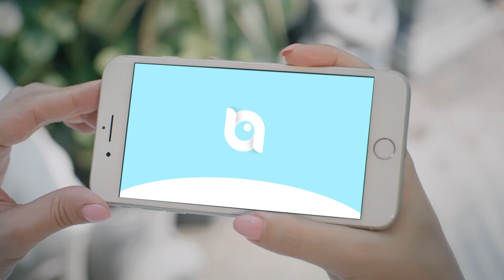Life in Focus, Uniarch